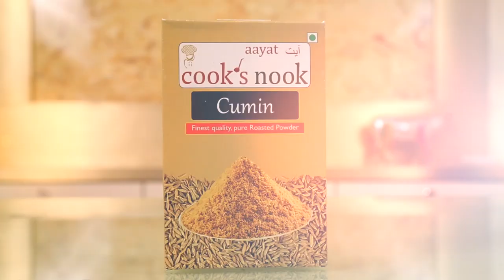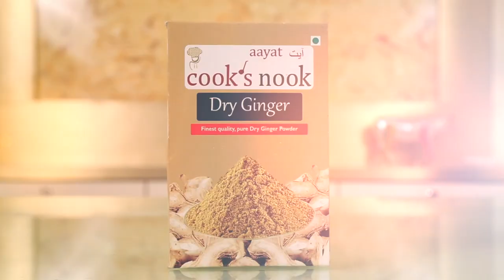5 New Product Launching CooksNook RKGR New Product की पूरी जानकारी | MD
"Coming Soon" "Coming Soon" "Coming Soon" "Coming Soon" Product Launching Video
Lekar Aa Rahe Hai
No 1 Pan
No 1 Payout
No 1 Upline
No 1 Management Team
No 1 Payout System
No 1 Company Profile

          "Direct Selling Programme"
Radha Kishan Gobind Pvt.Ltd a Company Registered in 1969 has a journey of more than 50 years to manufacture different food Product. The company Has A Great Background Of Simple Business Techniques.
A New Initiative Has Now Launched To Fullfill All Our Dreams

"Direct Selling Programme"

Company Introduction Video hai company jaldi apna plan launch Market Mai Lekar Aa Rahe Hai. plan ki information lene ke liye jaldi hamare channel ko like kare subscribe Kare Or  Share Kare
  Best MLM Plan 2019 | New MLM Companies 2019 | New Mlm Plan 2019 | mlm plan

2019 ka new mlm plan,

top sip investment plan 2019,
investment plan for 2019,
new investment plan 2019

2019 ka new mlm plan,
2019 ka new mlm plan,